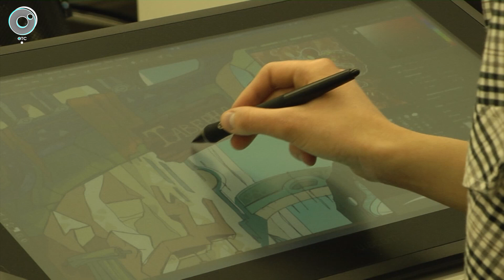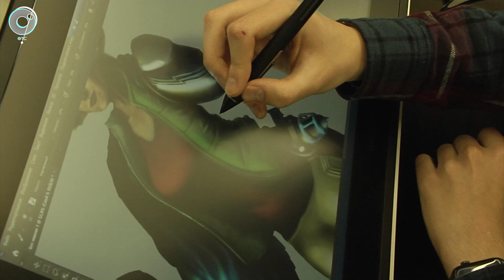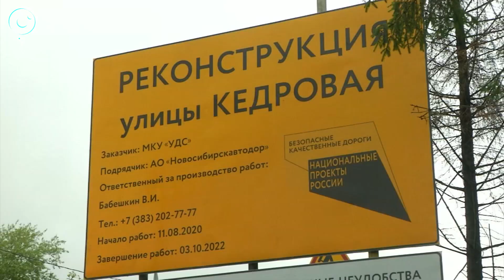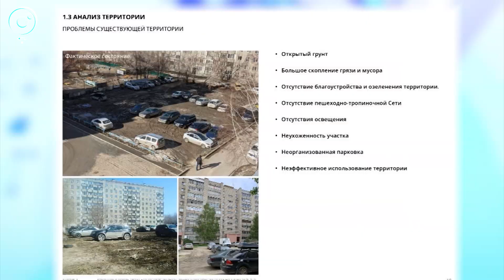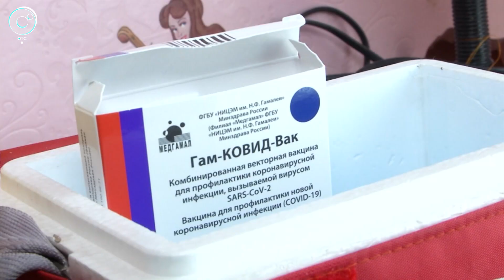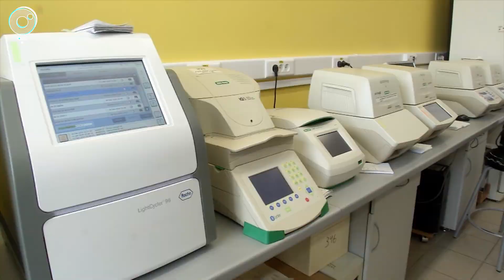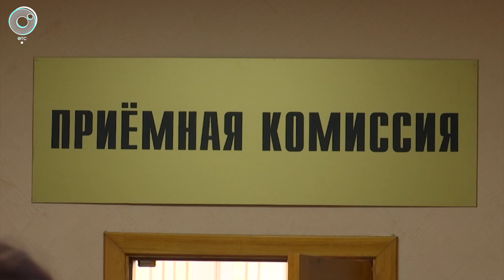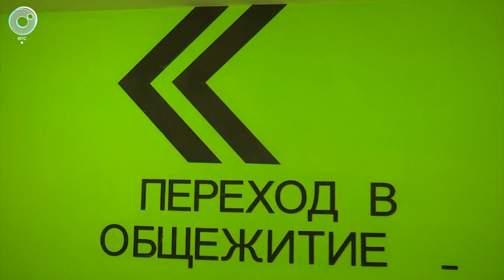НОВОСТИ в 18:30 – 07 июля 2021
1. Технологии завтрашнего дня. Чему будут обучать в центре анимации, открытом в Новосибирске совместно со студией "Союзмультфильм"?
2. Дополнительные полосы движения и новые остановки. Когда на выезде из города исчезнут пробки, и с какими трудностями столкнулись рабочие при реконструкции дороги?
3. 10 миллионов рублей на поддержку молодых учёных. За что дают именные стипендии и гранты Правительства Новосибирской области?